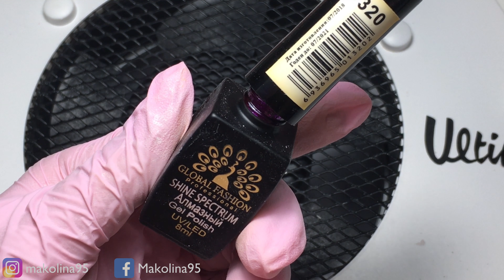💜REFILL|FRENCH MURETTO SU UNGHIE NATURALI|Makolina95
🔻 LEGGI QUI 🔻

Ciao a tutte, oggi vi mostro il refill di mia mamma, abbiamo optato per un bel french muretto sulle sue unghie naturali, spero vi piaccia ,BUONA VISIONE !